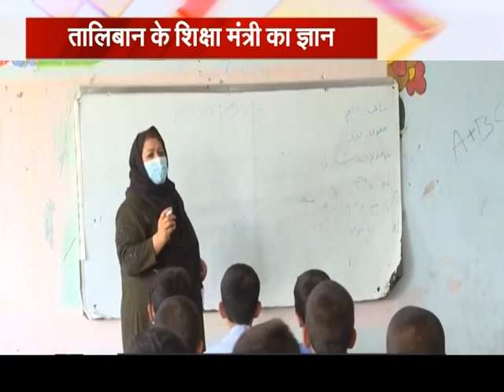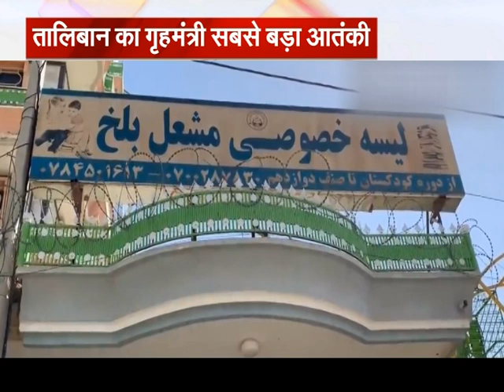तालिबान के मंत्री का बयान, डिग्री की कोई वैल्‍यू नहीं